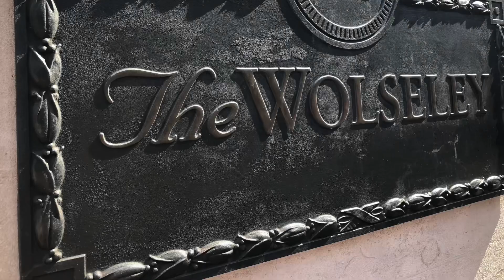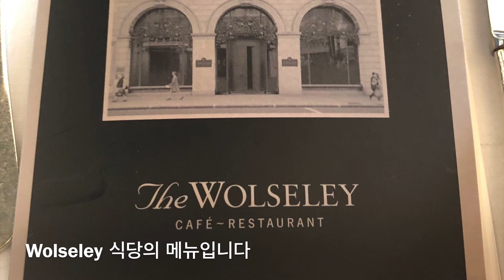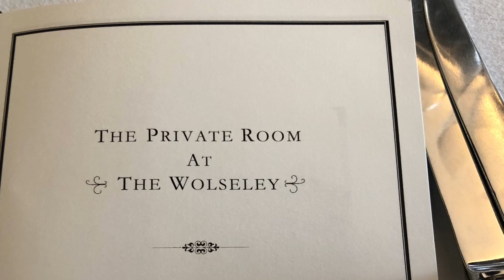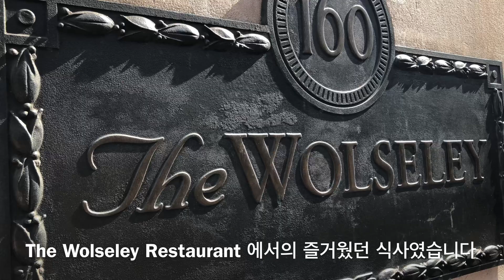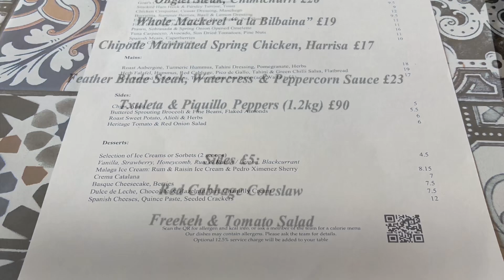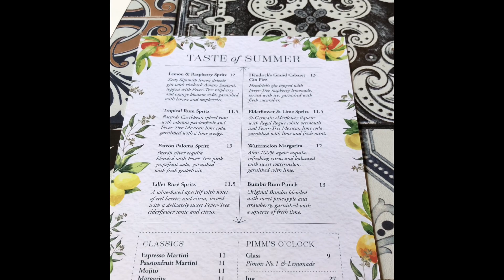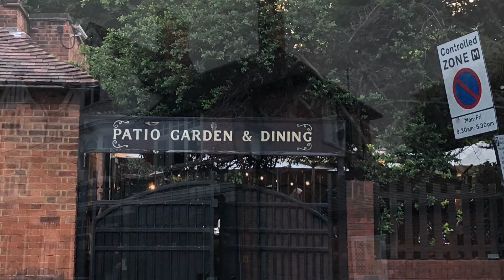[ The Wolseley Restaurant and The Duke of Sussex Pub ] 영국 식당문화 소개합니다